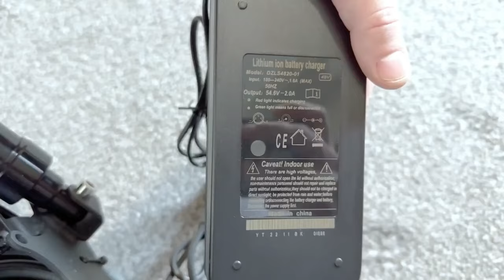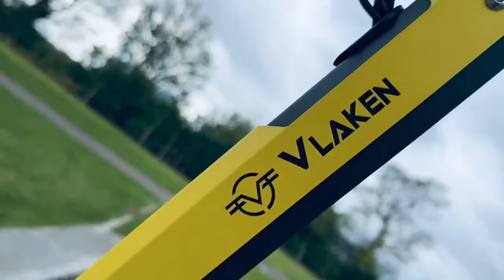7 PREDICTION TRENDS for e-scooters/EUCs in 2024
Today i share my opinion about trends I can see happening with electric scooter and EUCs in 2024 and beyond.

Apple Airtags (US)
OR
Apple AirTags (EU/UK)

This video is original, made by myself and I go through a detailed process of shooting and producing original content. All opinions I share are my own.